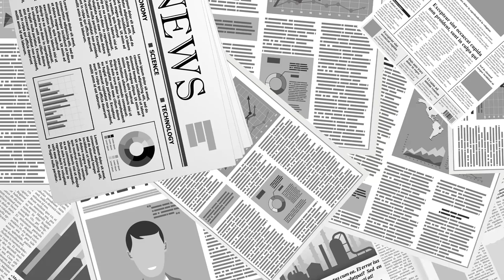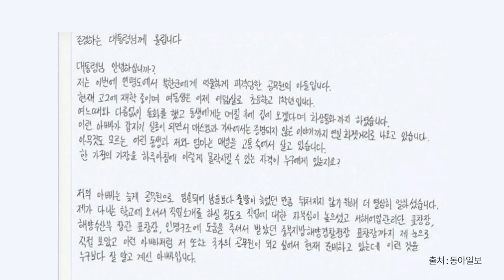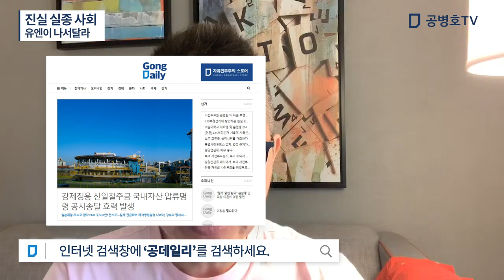진실 실종 사회 / 유엔이 나서달라 [공병호TV]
Bitcoin : 3MTW849AkP2ftLeSK2teZHMmzLu7Z83s9U